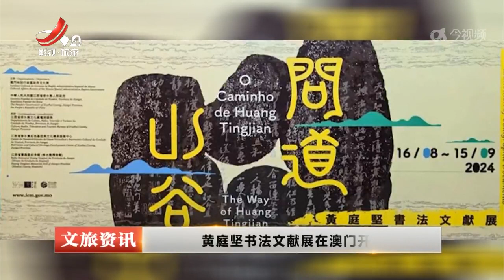《江西文旅报道》20240826 进坑古村第十届泼泥狂欢节火热来袭